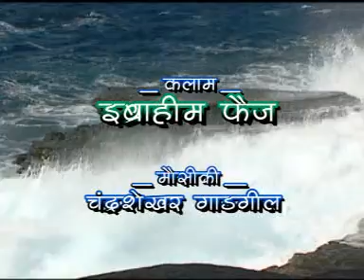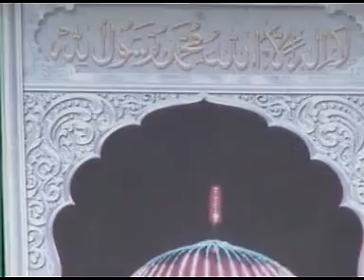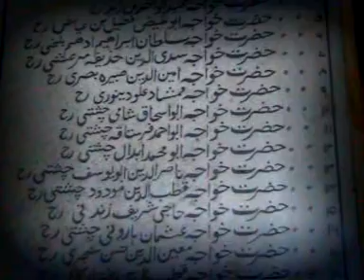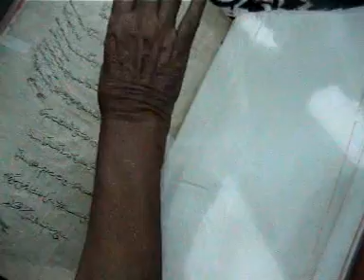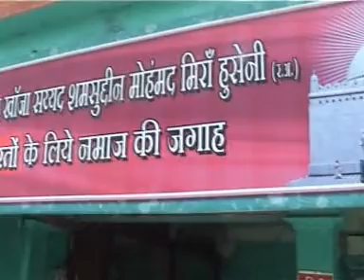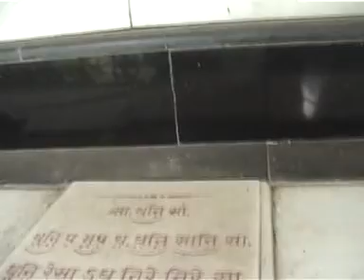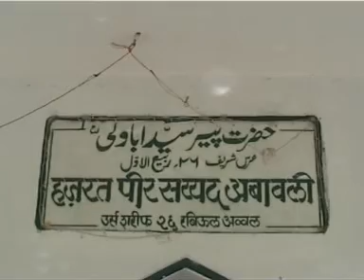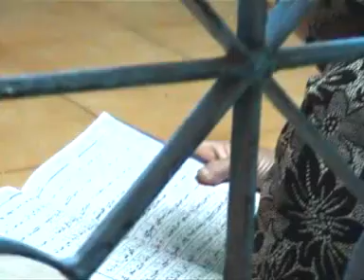Miraj AVSEQ03 Nazrana-E-Aqeedat M M VIDEOS 9890388181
Nazrana-E-Aqeedat M M VIDEOS 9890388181